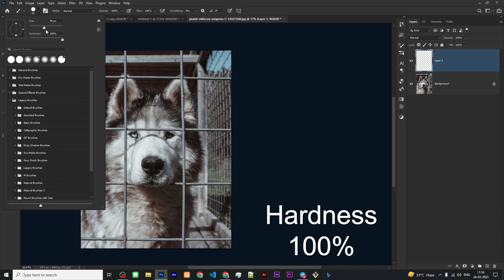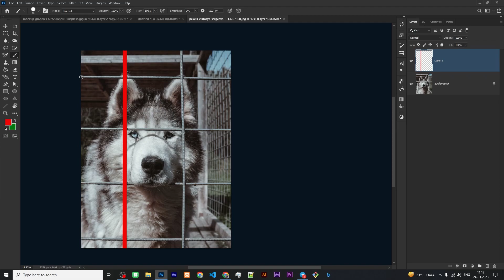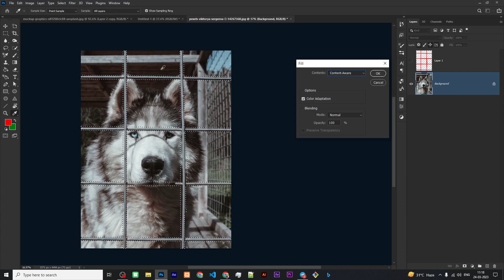How To Remove Fence In Photoshop in Odia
Hello Friends in this video I share How To Remove Fence In Photoshop.